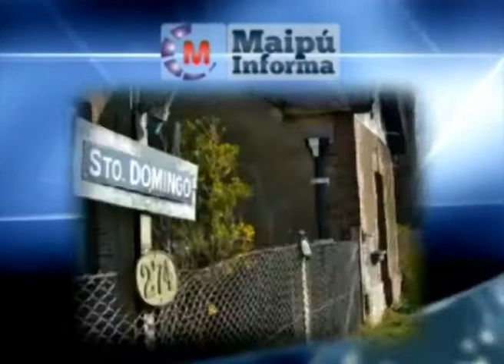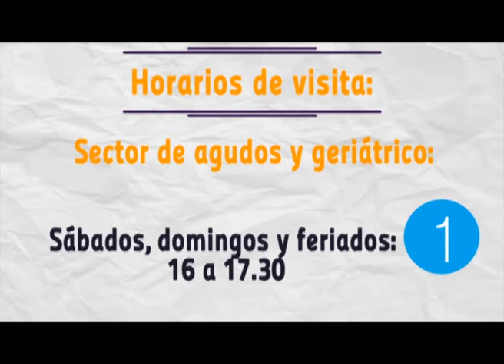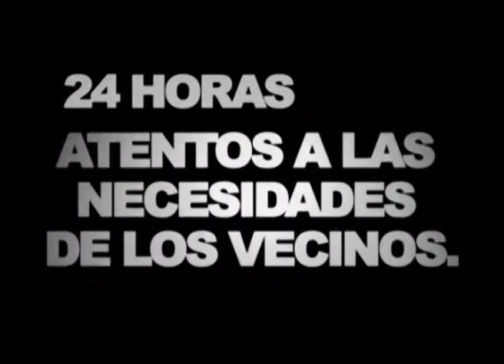Maipú Informa Tv - Emisión 392